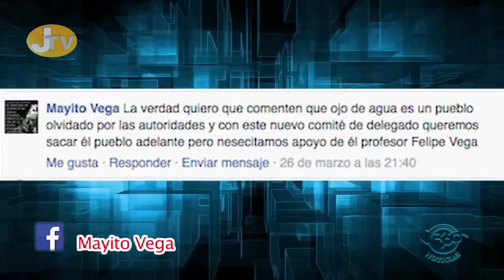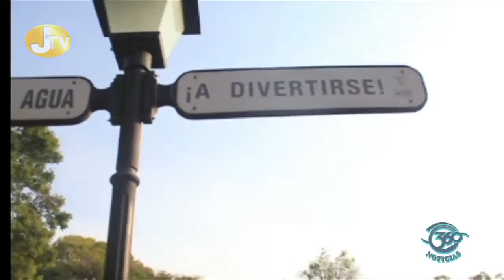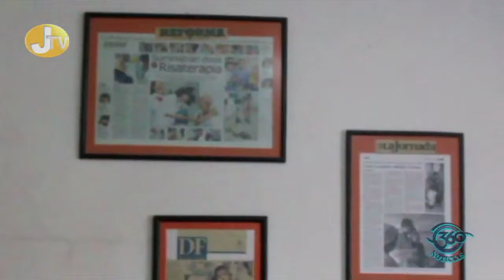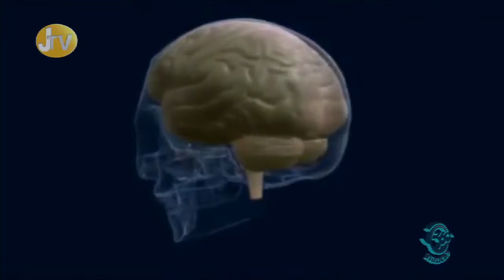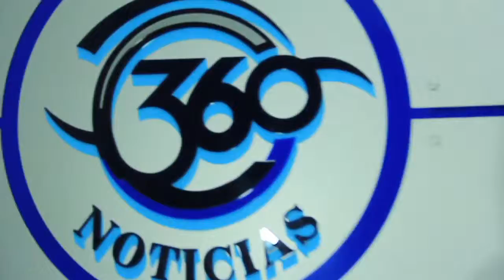360 Noticias 10 (Parte 2) 29 de Marzo